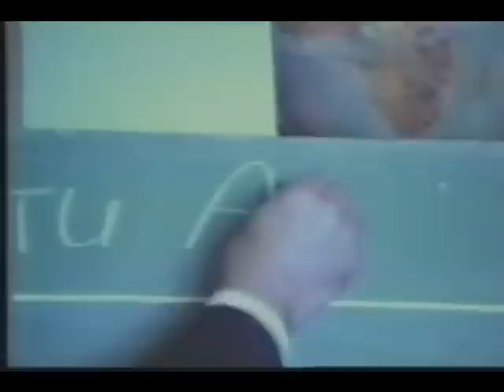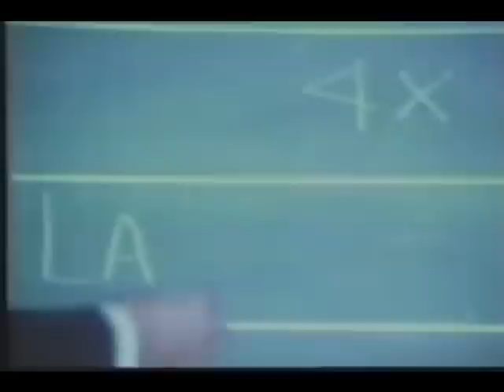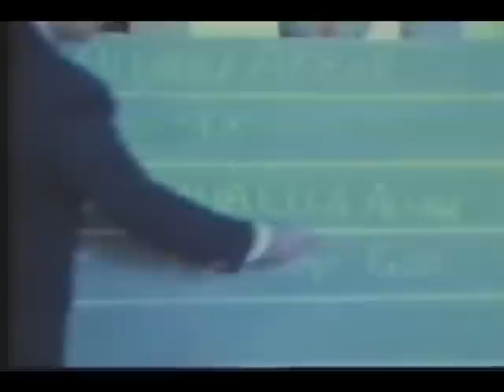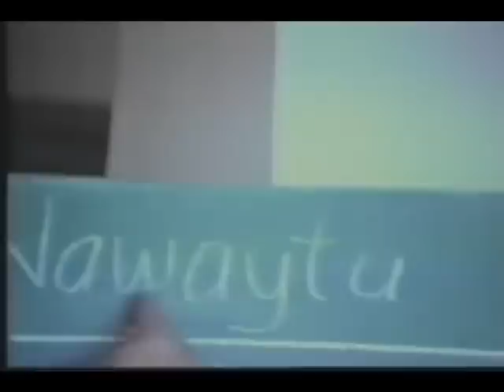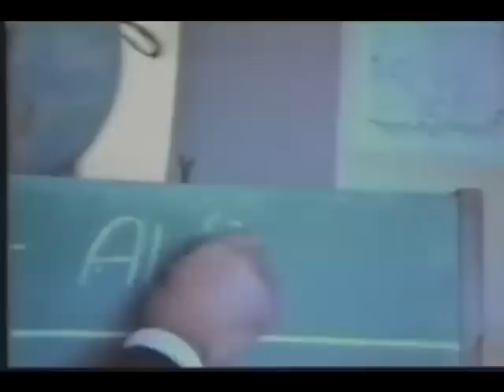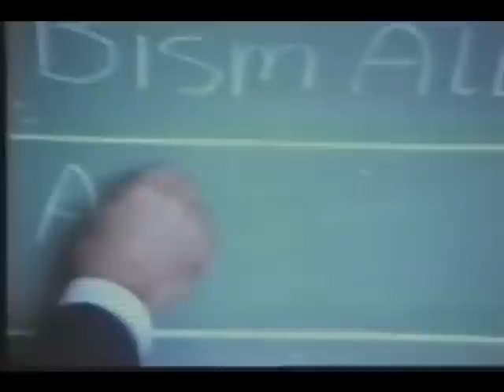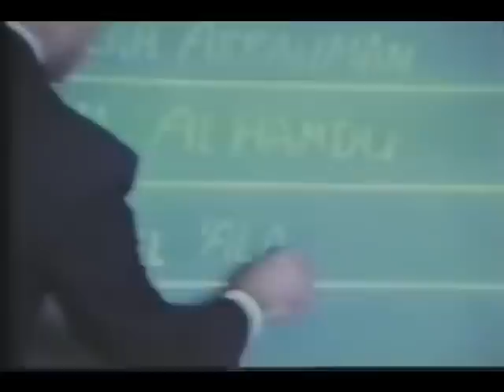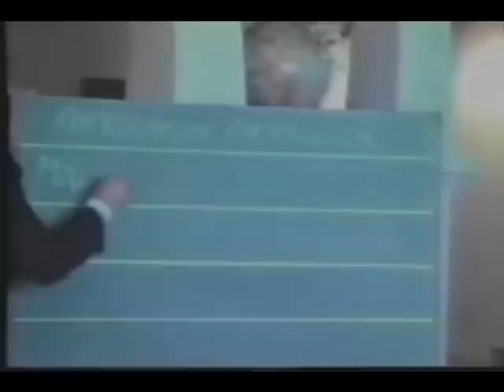Principles of the Contact Prayers - Salat explained by Dr.Rashad Khalifa (part 6 of 10)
Principles of the Contact Prayers - Salat explained by Dr.Rashad Khalifa (part 6 of 10). He explain how to pray to using Quran Alone.